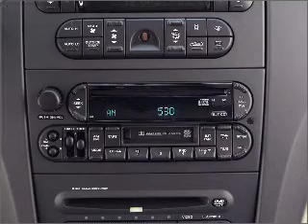2005 Chrysler Pacifica - Dallas TX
Year: 2005
Make: Chrysler
Model: Pacifica
Trim: Touring
Engine: 3.5 liter 6 cylinder 24 valve
Transmission: 4-Speed Automatic
Color: Silver
Mileage: 74773
Address:
11550 Lyndon B Johnson (635 E)